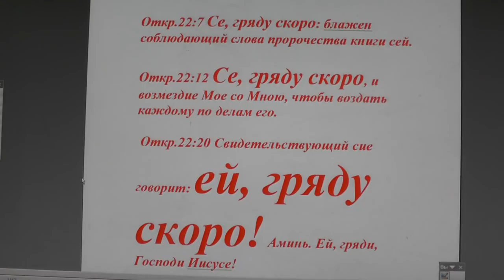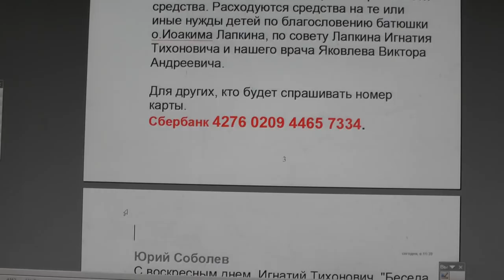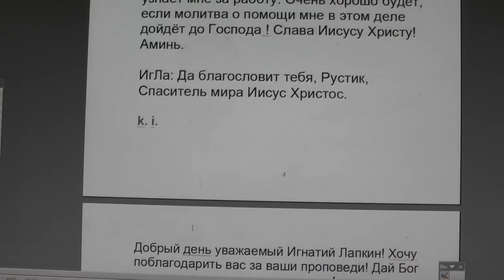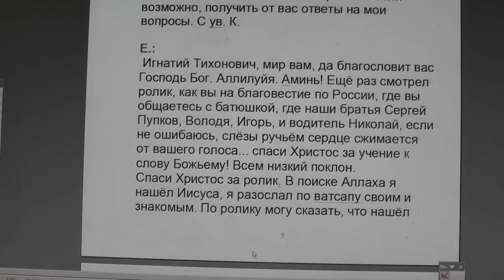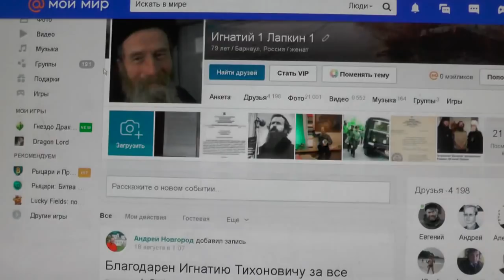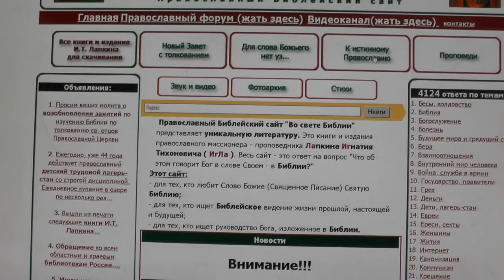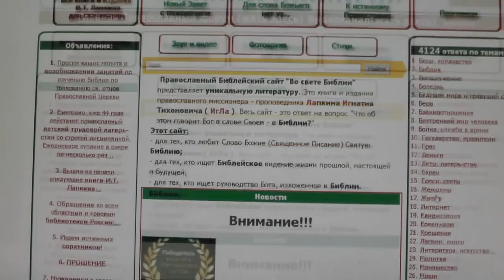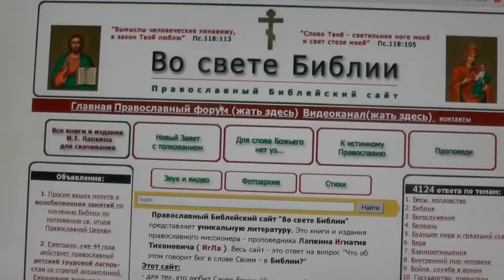№1040. События дня. Откр. 22:12 Се, гряду скоро, и возмездие Моё со Мною. 21. 10. 2018,